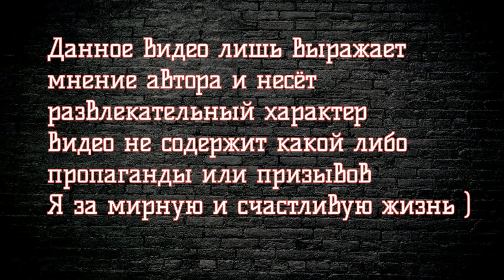Я СИДЕЛ ВМЕСТЕ С ПОЖИЗНЕННО ОСУЖДЁННЫМ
Инст mishevyi_pliushka
Каждый четверг и субботу на канале прямой эфир(19:00 по Москве)
Карта 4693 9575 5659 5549
Всем спасибо
Автор ролика не одобряет криминальный образ жизни,не желает никому своей участи а напротив пытается донести до людей через свой опыт что не стоит вставать на преступный путь